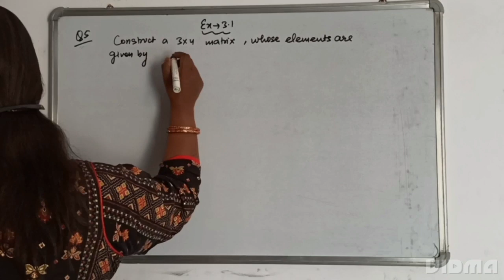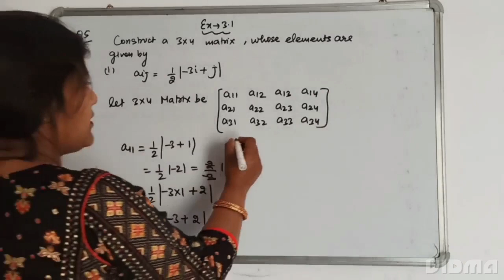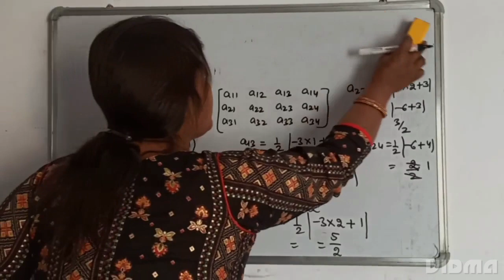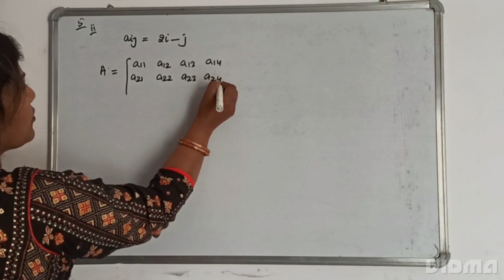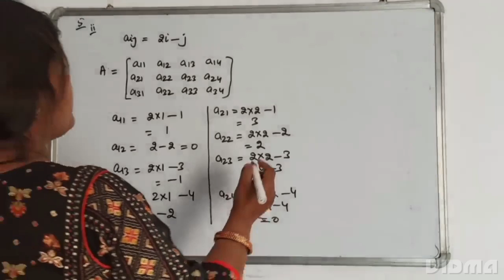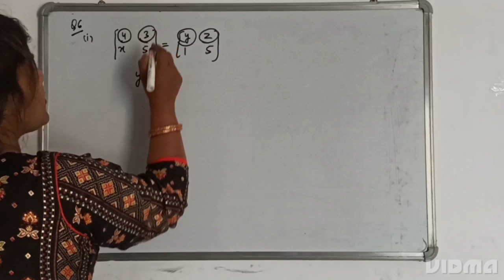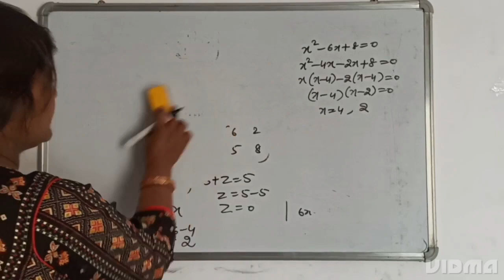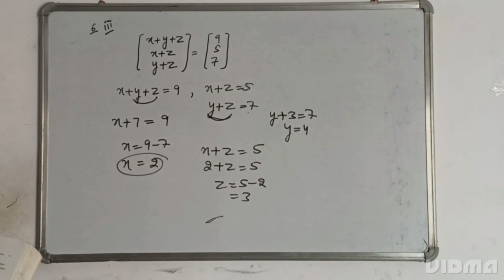Exercise - 3.1 complete| Matrices class-12 | Cbse , Ncert